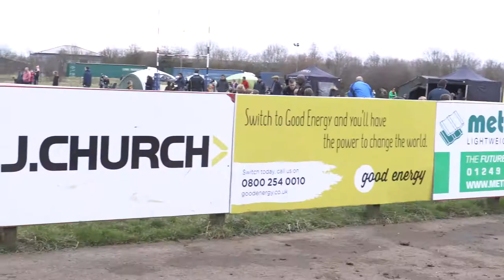Chippenham RFC Minis Festival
We're proud to sponsor over 200 children in Chippenham Rugby Club Minis and Juniors teams! Here's why...